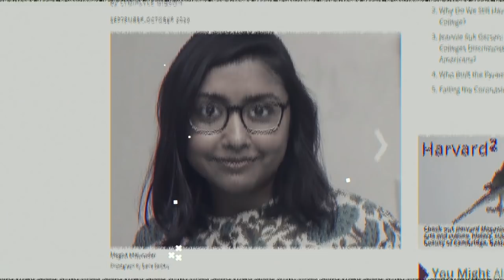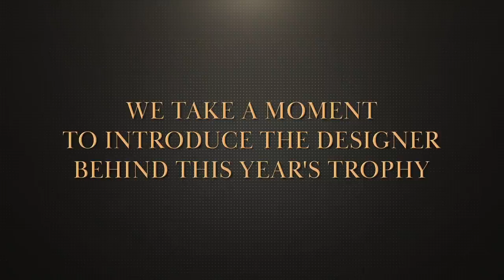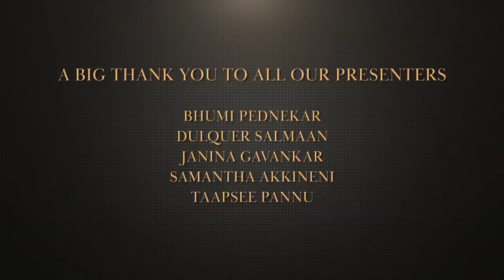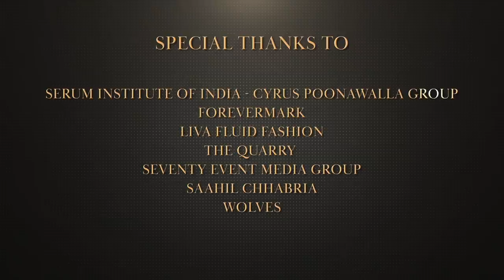Meet our Vogue Headliners: Vogue Women of the Year 2020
We wrap up VogueWOTY 2020 by honouring all the women who made headlines this year, who entertained us with their songs and words and their presence on screen, who were instrumental in changing conversations and giving the spotlight to causes that needed the support.

Watch as we celebrate our winners—Priyanka Chopra, Dua Lipa, Camilla Cabello, Jameela Jamil, Megha Majumdar, Vidya Balan, Tripti Dimri, Nilza Wangmo and Tanya Maniktala—with host Janina Gavankar, in the final leg of Vogue Women of the Year awards 2020.